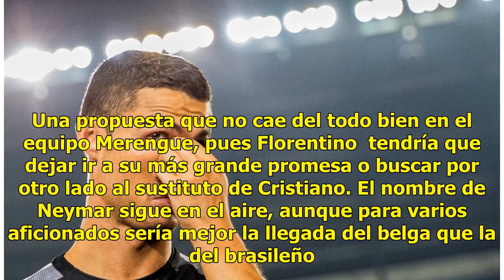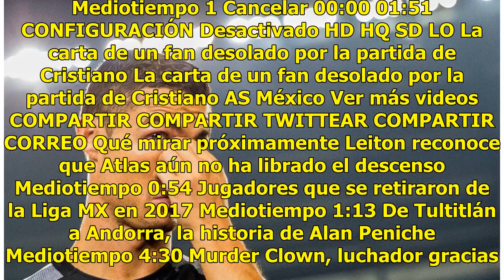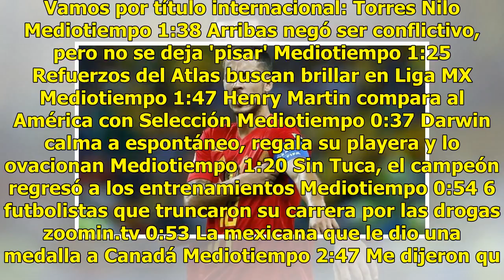El crack del Madrid que el Chelsea pide a cambio de Hazard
La salida de CR7 ha sido un duro golpe para la afición madridista, seguramente tienes a algún amigo que no sabe a quién va a idolatrar ahora. Uno de los más firmes candidatos para cubrir el lugar del Comandante es el buen Eden Hazard. Don Balón informa que Abramovich únicamente soltaría a su muchach...